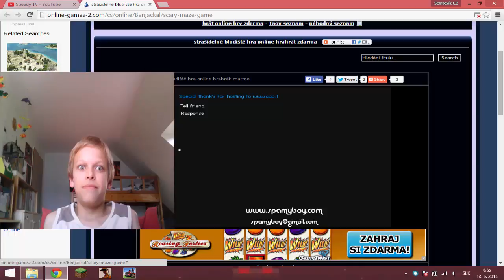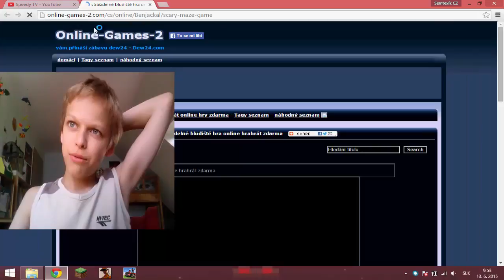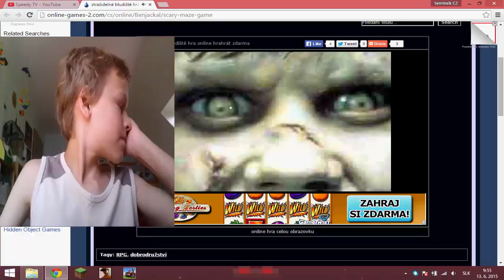STRAŠIDELNÉ BLUDIŠTĚ / 10+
SKYPE : Speedy TV